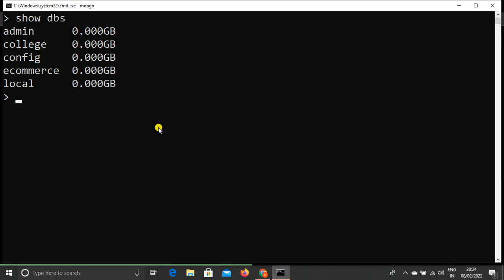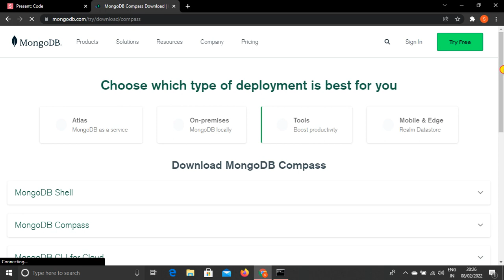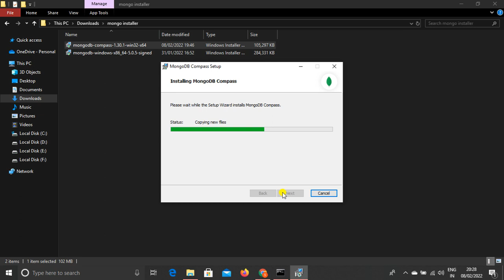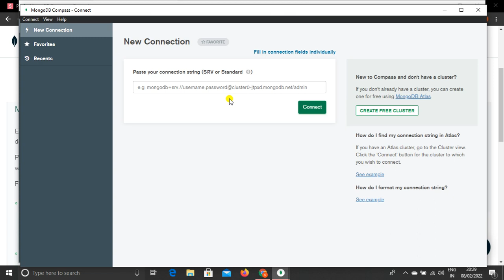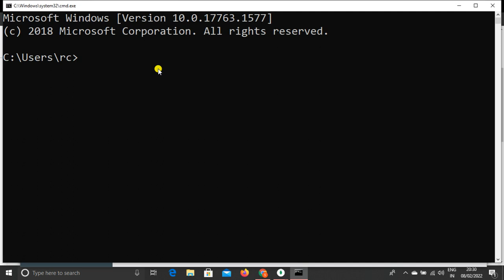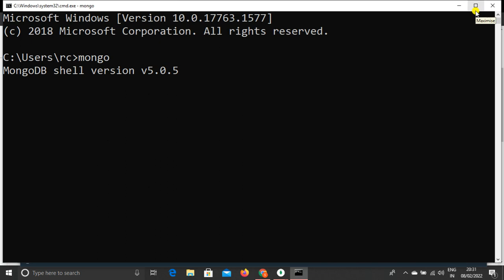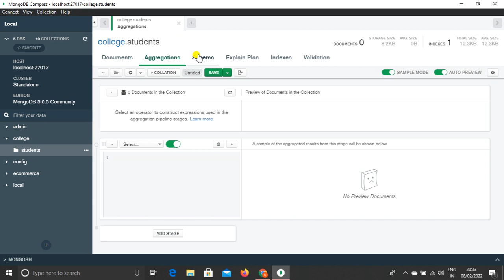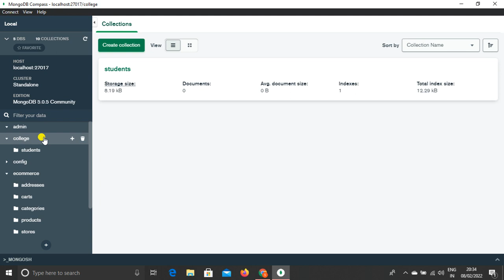MongoDB Tutorial #8 - Install MongoDB Compass GUI in Hindi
Hello Dear,
Guys Today, I explain MongoDB Compass How to install it properly way, and how to use MongoDB Compass for Beginners.